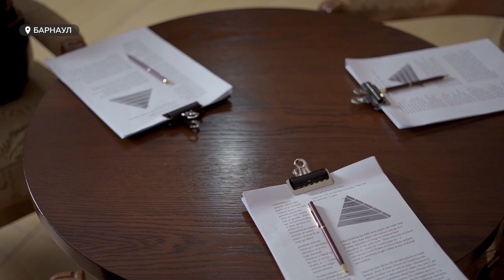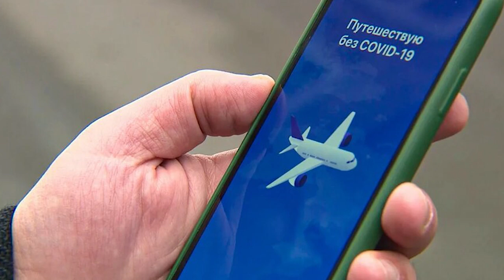Новые правила въезда в Казахстан для россиян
На днях появились новые правила въезда в Россию из стран Европейского союза. Они касаются и российских граждан, возвращающихся из-за рубежа, и иностранцев, прибывающих в нашу страну. Для многих закрытые границы из-за ковид-19 стали настоящим испытанием, приехать к близким оказалось непросто, а в правилах слишком много нюансов.